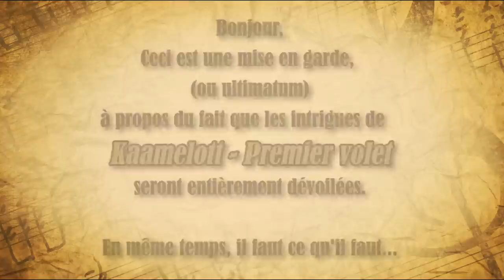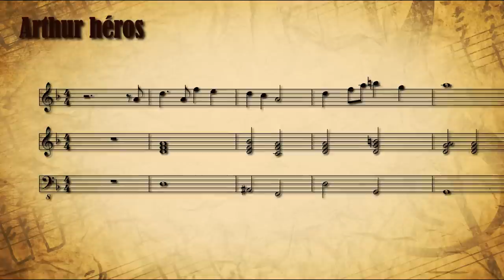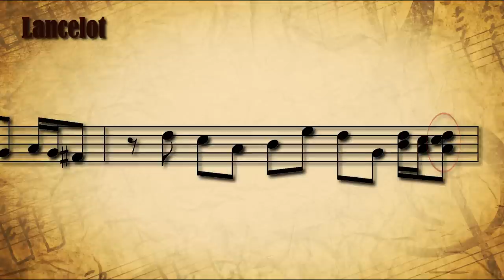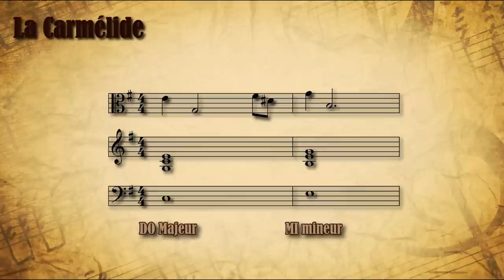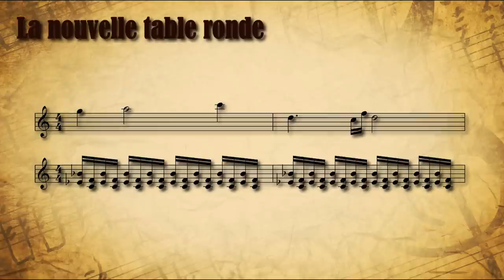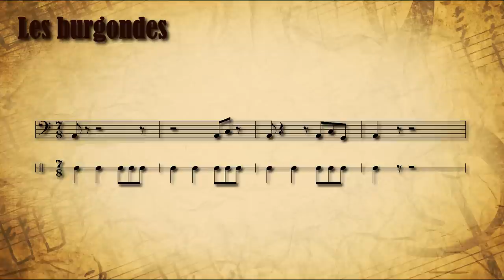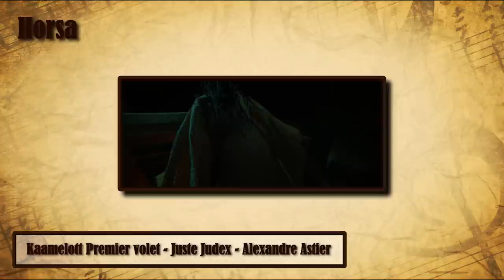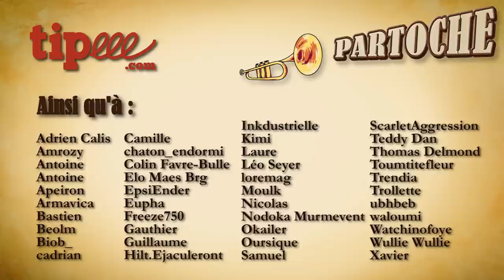Partoche 39 - Kaamelott Premier Volet - Alexandre Astier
Site internet pour me commander des musiques originales : clementbaroin.com
La page Facebook "Tyllou" n'est plus active.

Voici ma petite présentation de la BO du premier film "Kaamelott" composée par Alexandre Astier.
Retrouvez notamment tous les leitmotivs de la musique et leur interprétation.

J'ajoute quelques précisions :

La gamme de la première partie du thème d'Arthur pourrait être qualifié de dorienne (mode de RÉ) puisque la mélodie et l'harmonie utilise ce quatrième degré élevé. En revanche la suite du thème joue bien le quatrième degré de la gamme mineure. Il s'git d'un emprunt modal passager.

Le thème "de la résistance" est clairement issu du morceau accompagnant certaines scènes prenant place dans la taverne lors de certains épisodes de la série. Je n'avais jamais prêté attention à cette musique et donc pas fait le lien. Ça confirme que ce thème, dans le film, est associé au peuple et ses tentatives d'action à l'encontre de la situation politique dans le royaume.

00:00 : Intro
01:29 : Thème d'Arthur héros
05:16 : Thème d'Arthur romantique
08:06 : Thème de Lancelot
10:24 : Motif de la traque
11:04 : Thème dit "de la Carmélide"
13:46 : Thème de la résistance
15:28 : Thème des Croustillants
16:33 : Thème de la nouvelle table ronde
18:36 : Thème des jeunes aventuriers
20:30 : Motif des Burgondes
22:08 : Thème de la marche aquitaine
22:53 : Motif du combat
23:29 : Thème de Horsa
24:58 : Thème de Furadja
25:39 : Style global
28:47 : Conclusion